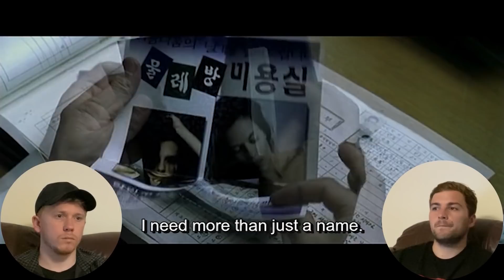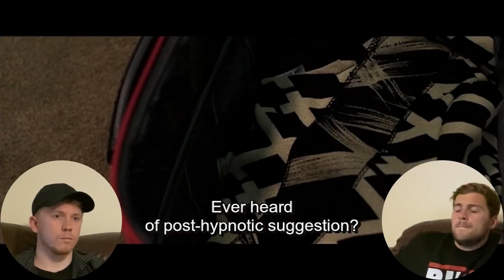OldBoy (2003) SHOCKING MOVIE REACTION! FIRST TIME WATCHING!!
We tackle a very popular South Korean Film this week, OldBoy! (2003) and if you're wondering how shocked we were at the twist, then just watch our reaction because its a good one!!

Thank you for watching and make sure to give this video a like as it helps the channel out a lot and subscribe to Cinema Rules for more content like this.

You can now support us on Patreon to access these Reaction videos up to a week before they are uploaded to YouTube and also access new and exclusive content such as Full Length Reactions and our Cinema Rules Podcast! (see link below)

OldBoy (2003)